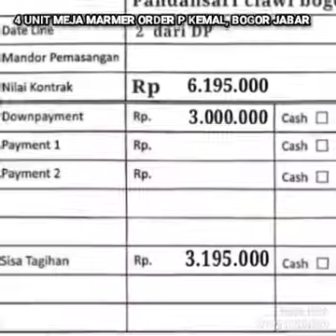ANGGOTA DPR BORONG MEJA MARMER,kader salah satu partai politik brgambar garuda📲SAHRI WA087873189809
SUPPLIER-INSTALLASI-MAINTENANCE-KONTRAKTOR ⤵️
MARMER
GRANIT
ONYX
QUARTZ
CRYSTALLIN
TRAVERTIN
SLATESTONE
SANDSTONE
LIMESTONE
BASALTO
NATURALSTONE

INFO LEBIH LANJUT SERTA PEMESANAN SILAHKAN HUBUNGI KAMI :

Vaganza Marmer Granit Indonesia
Jl. Percetakan Negara Raya No 564 B Jakarta Pusat ( pusat perdagangan bahan bangunan rawasari-percetakan negara)
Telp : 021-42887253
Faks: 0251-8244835